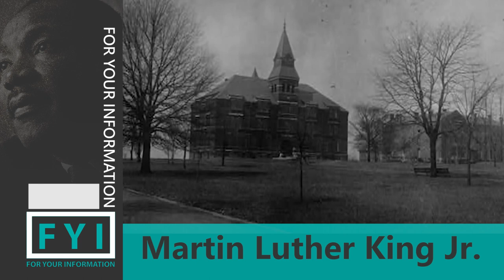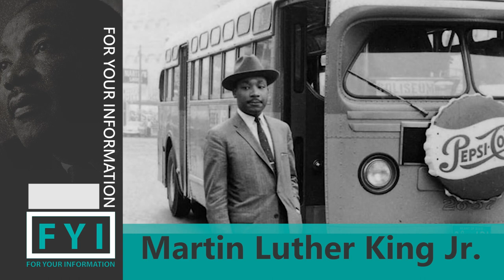FYI Martin Luther King Jr